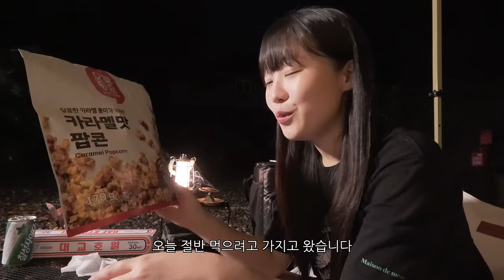🚌세상에 하나뿐인 캠핑카에서 강아지와 단둘이 가을 차박 즐기기 / 묵은지 삼겹살 / 솔로 캠핑 / 스타렉스 자작 캠핑카 / 전라남도 보성 하느제 캠핑장